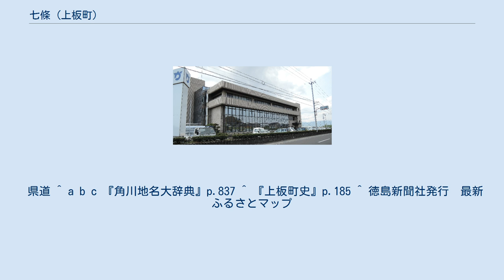七條 (上板町)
徳島県の町・字
日本 」 徳島県 」 板野郡 」 上板町 」 七條 (上板町) 七條(しちじょう)は、徳島県板野郡上板町の大字、地名。
町村制施行以前の七条村に相当する。
 上板町役場 上板町の行政、文化的中心地域であり、上板町役場、上板町商工会館、上板郵便局がある。
役場周辺には、市街地が広がる。
県道沿いにはレストランなどの郊外型店舗が建ち、都市化が進んでいる。
2本の県道に挟まれた地域は純農村地帯である。
2010年の国勢調査では人口1,974人。
 地名については、近在の「五条」「六条」とともに、大宝律令による条里制の名残りか、1223年土御門上皇が御所村に仮御所を造営した時に名付けられた地名の名残りとする説があるが、どちらの説にしても現存する条の配置に不審な点がありはっきりしない。
 1889年（明治22年）町村制施行により七条村は、鍛冶屋原村、泉谷村、引野村と合併し松島村が発足した。
1945年（昭和22年）松島村が町制に移行し、松島町となった。
1955年（昭和30年）松島町が、大山村、高志村と合併し、上板町が発足。
旧七条村は七條となった。
 県道 ^ a b c 『角川地名大辞典』p.837 ^ 『上板町史』p.185 ^ 徳島新聞社発行　最新ふるさとマップ